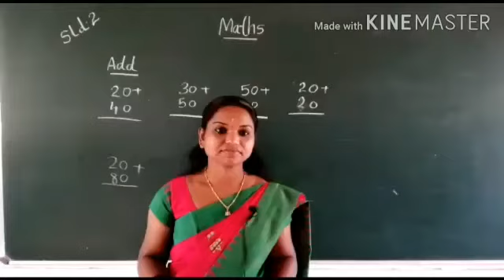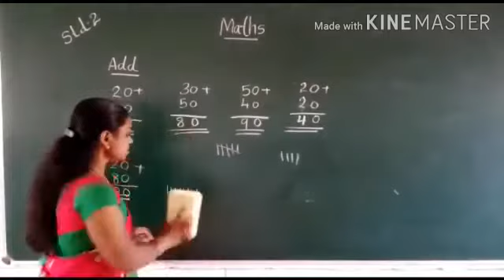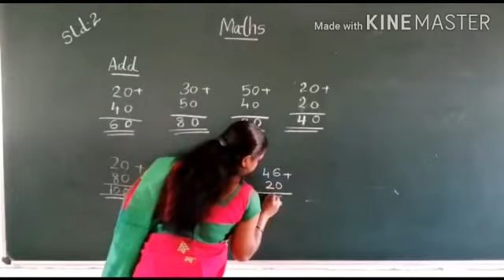RPEES JUNIOR SCHOOL ONLINE CLASS STD 2 NIMISHA TEACHER MATHS 05/10/2020